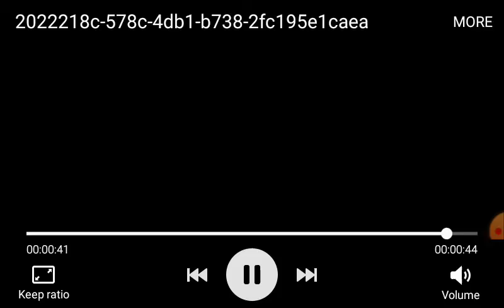Paladins Epic gamer moments Ep 2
Yes its number 2